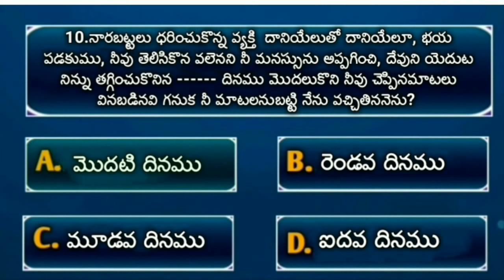Telugu bible quiz on daniel #39 (దానియేలు గ్రంథము) బైబిల్ ప్రశ్నలు మరియు సమాధానములు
Bible quiz in telugu | daniel bible quiz in telugu telugu | bible quiz | bible questions and answers | bible quiz on daniel in telugu